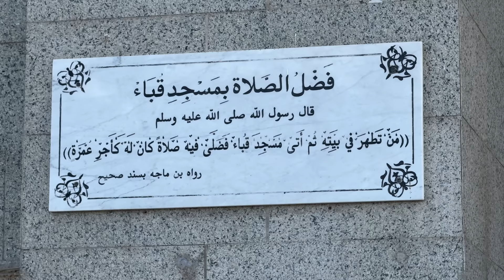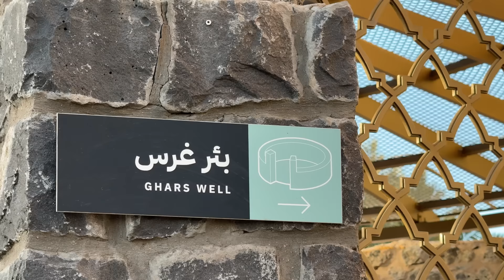Madinah ki Zyaarat Aur History | The Most Beautiful City in the world!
Madinah ki Zyaarat Auris History | The Most Beautiful City in the world!